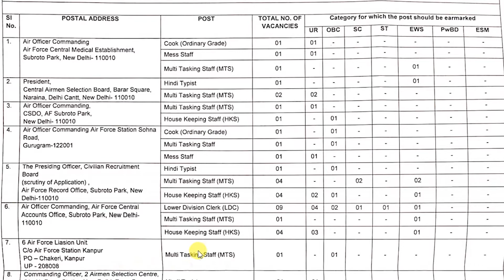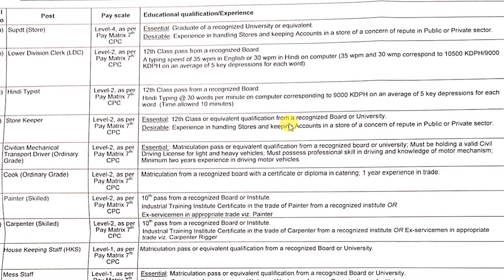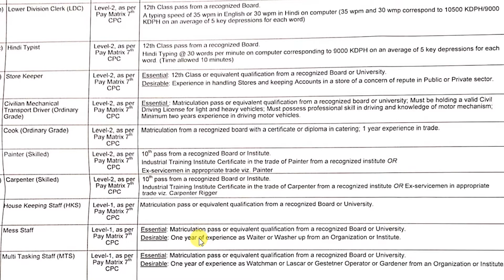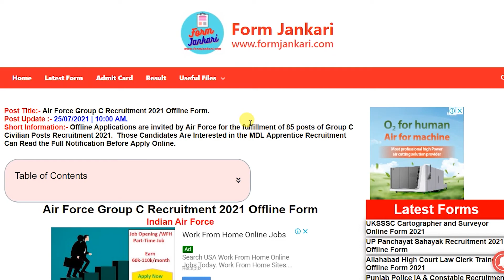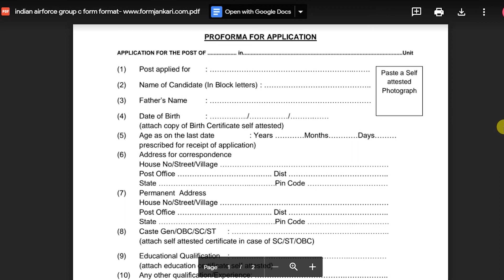Hindi Notification of Indian Airforce Group C Offline Vacancies 2021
In this video, I Give a Full Hindi Review of Indian Airforce Group C Official Notification Offline Vacancies of 2021.
Offline Applications are invited by Air Force for the fulfillment of 85 posts of Group C Civilian Posts Recruitment 2021.  Those Candidates Are Interested in the MDL Apprentice Recruitment Can Read the Full Notification Before Apply Online.